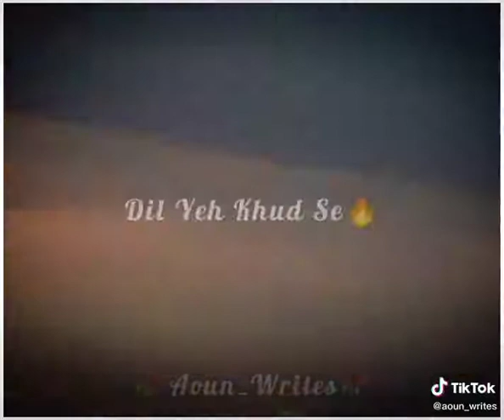Ghar titli ka par | ost status | zm bollywood mix .